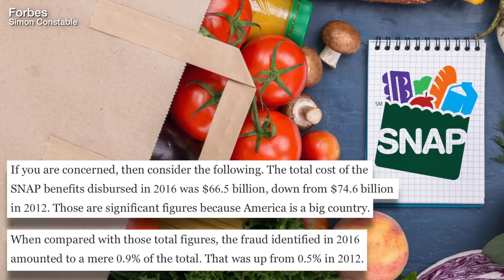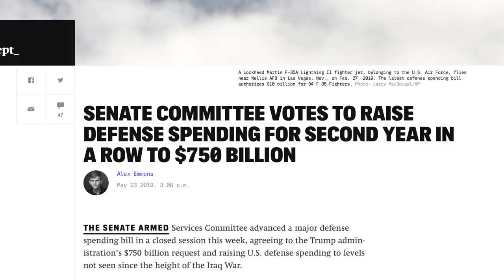Trump Wants to Kick 3 Million People Off Food Stamps Because He Hates Poor People